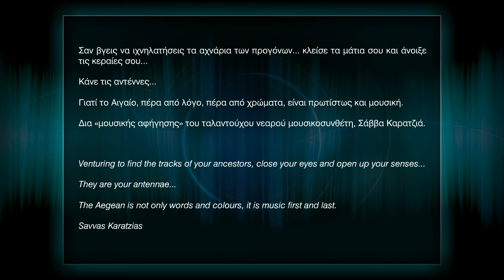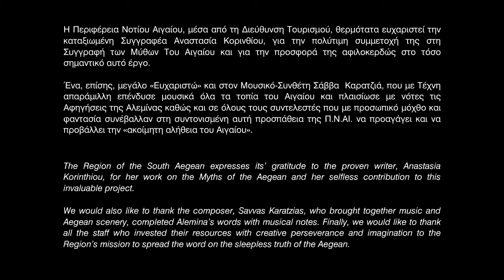Myths of South Aegean Islands in Greece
This video describes the myths of the Aegean Islands in Greece